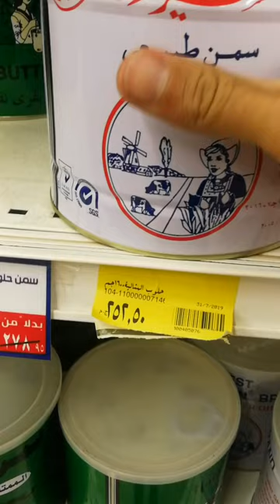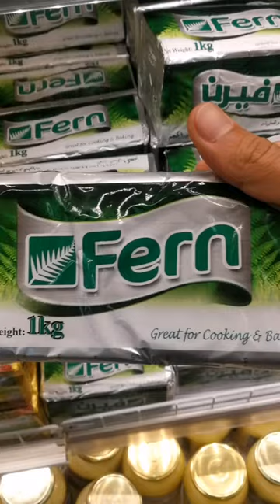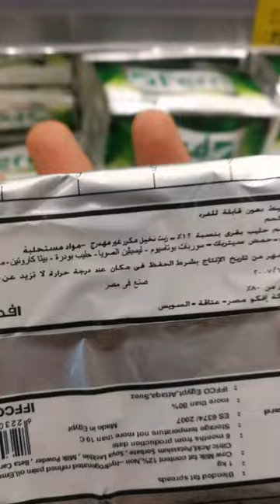كابتن كيتو | ازاي اختار الدهون الحيوانيه وايه الانواع المناسبة للكيتو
الدهون الحيوانية الصحيه في الكيتو جينيك دايت